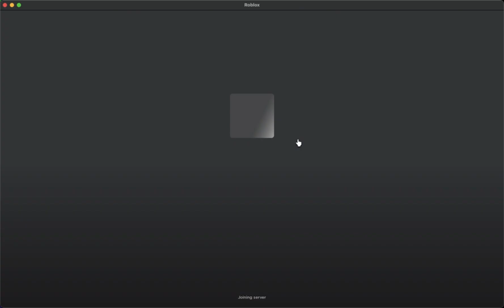every second your neck grows